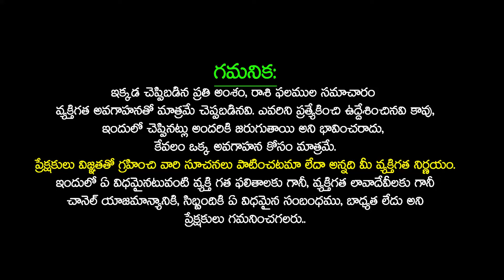చంద్రగ్రహణం ప్రభావంతో కుంభ రాశి | Chandra Grahan 2024 Effect on KUMBHA Rashi 2024 | Telugu Udayam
చంద్రగ్రహణం ప్రభావంతో కుంభ రాశి | Chandra Grahan 2024 Effect on KUMBHA Rashi 2024 | Telugu Udayam Rasiphalalu 2024 | Astrologer DIlip Sharma about Chandra Grahanam 2024 Effect on all Zodiac signs | Lunar Eclipse Effects on Aquarius | Chandra Grahanam 2024 Kumbha rashi EFFECTS | Astrologer Dilip Sharma about Chandra Grahanam 2024 | Kumbha Rashi Phalalu September 2024 | Chandra Grahanam Efects On Kumbha Rashi | Telugu Udayam